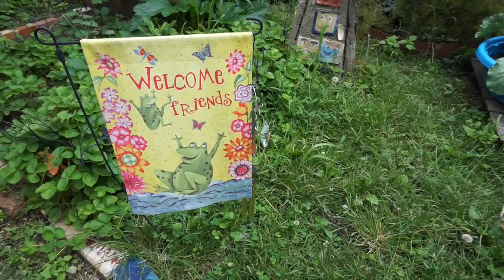A Week of Orientation in Medical School | VLOG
Hey guys! In this video I take you through a week of orientation and give my perspectives/impressions of my experiences each day.

My name is Julian and I am a first year medical student studying in Chicago! This channel is dedicated to documenting my journey through medical school as well as showing you what I do to balance my workload with life and fitness to achieve a healthy lifestyle. Please read the "about" section for more info!

Model: Cardiology IV